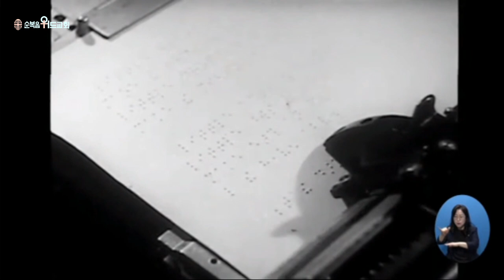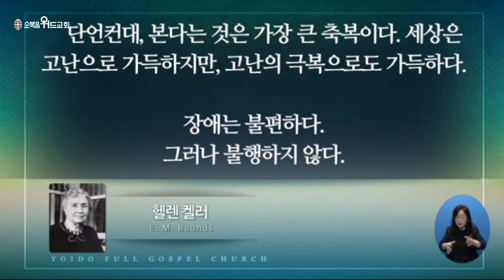2022년 7월 31일 주일설교 ▶ 이영훈 목사님의 써머리바이블 - 무엇이보이느냐 ▶ 막 8:22-25